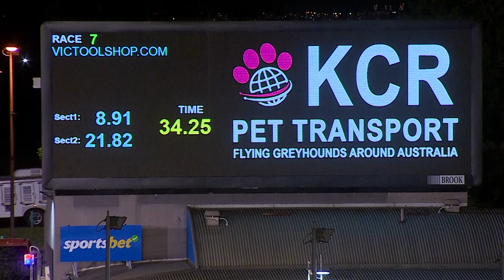MEA SAT 22 OCT 22 R7